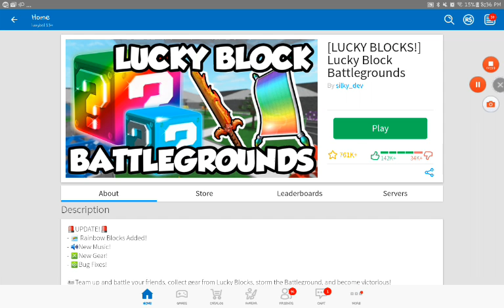Who's the champion at Lucky Block battlegrounds? Roblox.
Hello everybody today I will be with mysfit maven playing Lucky Block battlegrounds hope you enjoy.